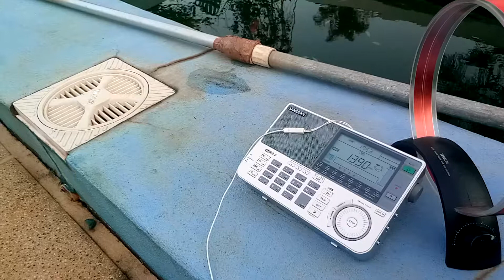DX - Difusora Treinta y Tres de Uruguay (1390 kHz) captada desde Oberá, Argentina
Fecha: 28/AUG/2017 a las 17:53 (GMT -3)
Transmisor: Treinta y Tres, Uruguay.
Potencia: 5 kW
Distancia: 640 kilómetros
Receptor: SANGEAN ATS909x
Antena: Tecsun AN-200